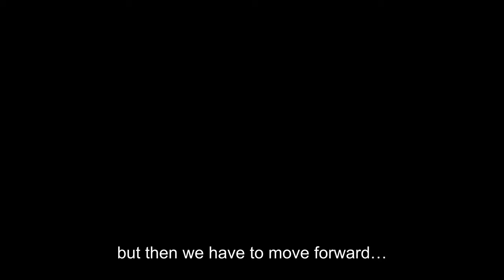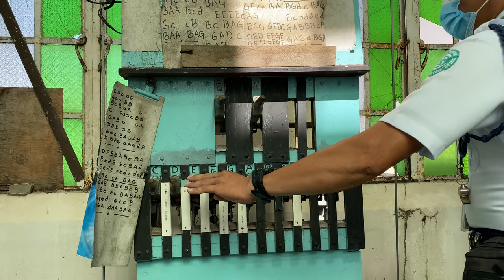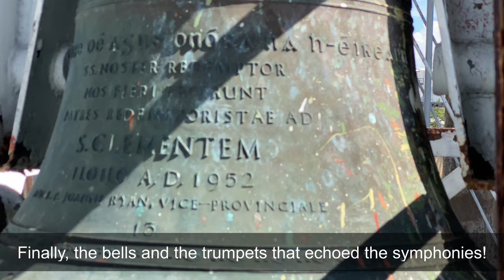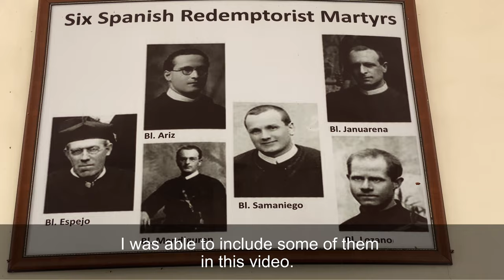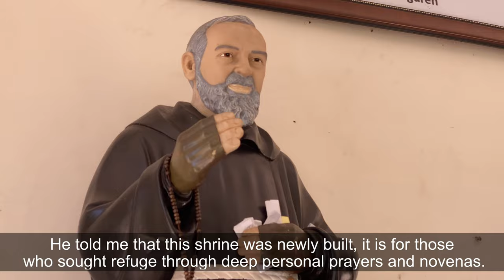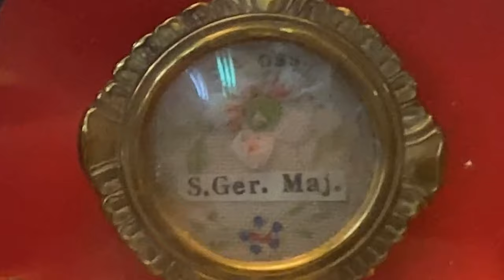Saint Clement's Church and its Carillon/ Let's climb the bell tower || Discover Iloilo City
Let's visit the Saint Clemet's Church.

Special thanks to:
The management and personnel of Saint Clement Parish office.

DISCOVER ILOILO CITY!
Iloilo City is a place where fusion forms part of its adaptation to society; not only for its economic survival but also as part of its identity.
This fusion refers to the various intermingling aspects of the “old” and “modern” elements: where old buildings provide modern services, where new businesses maintain old aesthetics, and so much more wherein it all sums up to harmony and productivity.
For new visitors, this place may either inspire or dull the senses, depending on preferences; but for those who are revisiting the places seen in some of the videos, surely the changes would trigger nostalgia.